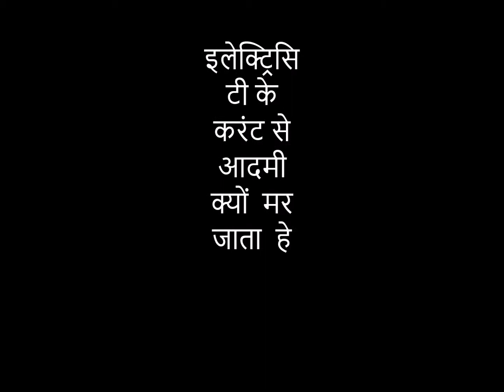इलेक्ट्रिसिटी के करंट से आदमी क्यों मर जाता हे || Episode 2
इलेक्ट्रिसिटी के करंट से  आदमी  क्यों  मर  जाता  हे
|| Episode 2 ||